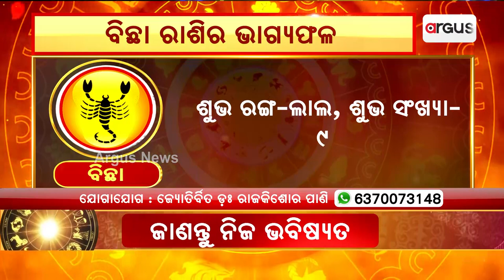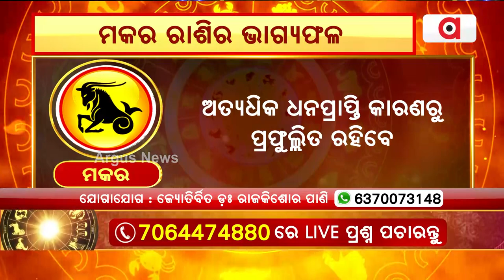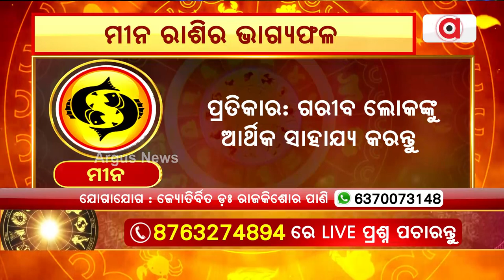Bhagya Bhabisyat | 18th September Horoscope | Libra To Pisces Astrology Prediction | Argus News